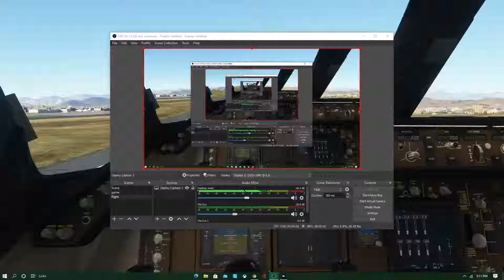let's fly from Kabul Afghanistan airport to K2 mountain, the second largest mountain in the world.